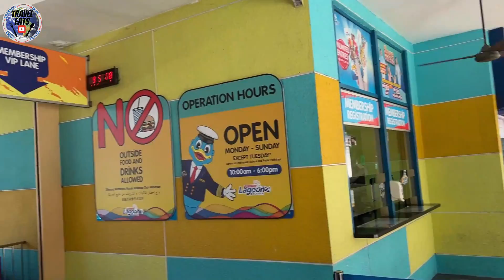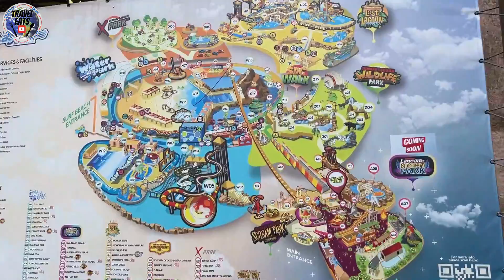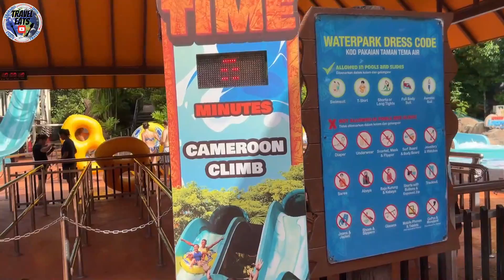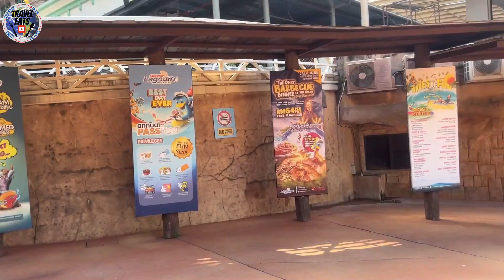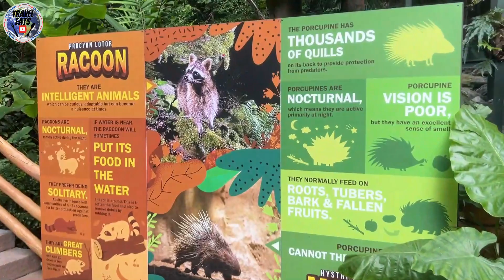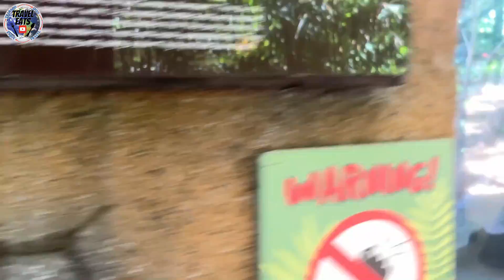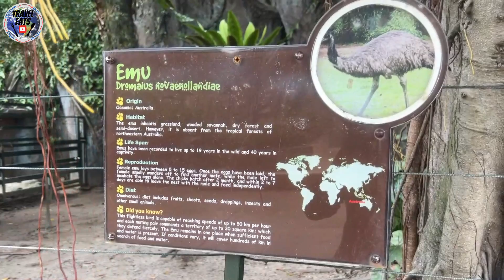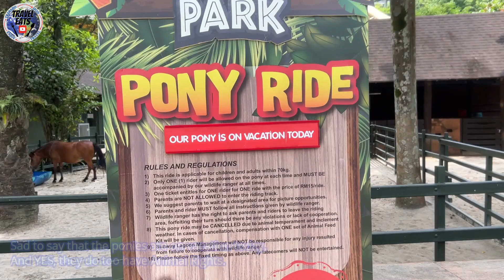Sunway Lagoon & Wildlife Park Malaysia The Best Day Ever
The one-stop place for fun, whether you are aged 8 or 80! With over 90 attractions spread across 88 acres, Sunway Lagoon provides the ultimate theme park experience in 6 adventure zones — Water Park, Amusement Park, Wildlife Park, Extreme Park, Scream Park & Nickelodeon Lost Lagoon– Asia’s 1st Nickelodeon Themed Land. Come experience them all by booking your tickets online. Once you step in, you can spend the entire day here! Explore the various dining options available at the theme park.

Wildlife Park at Sunway Lagoon is an interactive and educational zoo featuring exotic, small, and friendly animals from a range of birds, reptiles, and mammals. The interactive concept behind the zoo encourages guests to not only see and learn about the animals but to get up close and personal by touching them.

The fully interactive zoo attraction, from a journey of learning through our unique Wildlife Encounters, to getting entertained by our talented animal stars in the Wildlife Theatre and feeding our gentle animals in the Pet Village, there are various educational and interesting activities for the entire family!

The Best Malaysian Food in Nasi Kandar Pelita Jalan Ampang Kuala Lumpur Malaysia

A morning walk to the famous Batu Caves in Selangor, Malaysia.

Apam Balik (Peanut Pancake) is sweet and crunchy, with a soft spongy inside and crispy edges.

Jalan Alor is the food mecca of Kuala Lumpur that is lined with seafood restaurants and hawker stalls. It is the favorite spot of food lovers, cultural enthusiasts and shutterbugs.

The one-stop place for fun, whether you are aged 8 or 80! With over 90 attractions spread across 88 acres, Sunway Lagoon provides the ultimate theme park experience in 6 adventure zones.

Wildlife Park at Sunway Lagoon is an interactive and educational zoo featuring exotic, small, and friendly animals from a range of birds, reptiles, and mammals.